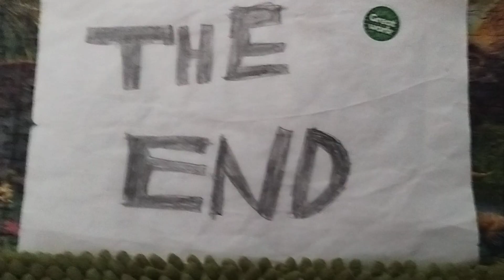The OTHER Dinosaur Island #125 "What Entelodonts Are Related To?"